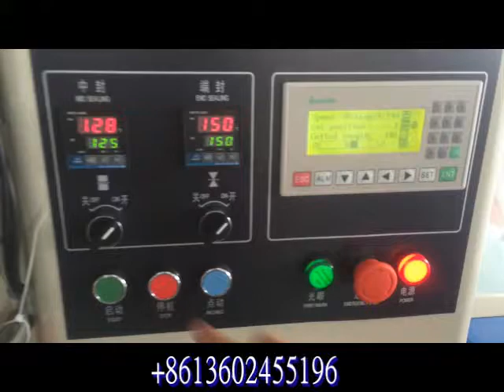Horizontal packing machine automatic french bread packing machine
Feature:
1:Double transducer control, flexible bag length cutting, operator needn't to adjust the  unloading working, saving time and saving films.
2:human-machine operation, convenient and quick parameter setting.
3:Self diagnosis failure function, clear failure display.
4:High sensitivity optical electric color mark tracking &digital input cut position which makes
5: Separate PID control to temperature, suitable for various packing materials.
6:Stopping the machine in selected position, no sticking to the knife and no waste packing film.
7:Simple driving system, reliable working, convenient maintenance.
8: All the controls are achieved by software, convenient for function adjusting and upgrading.